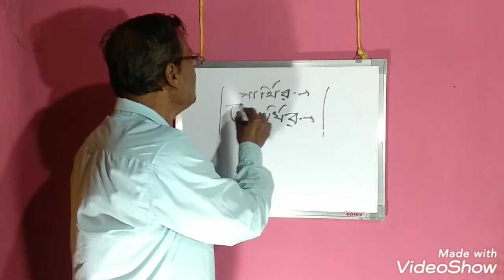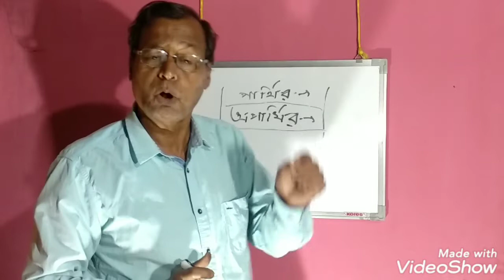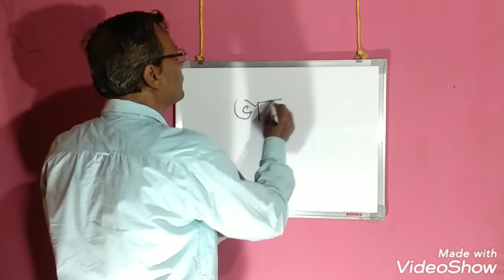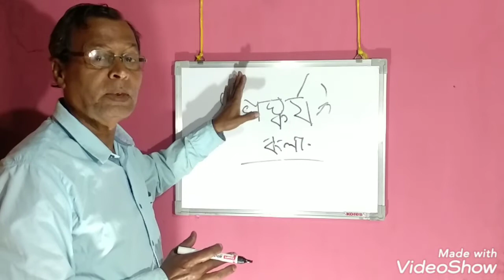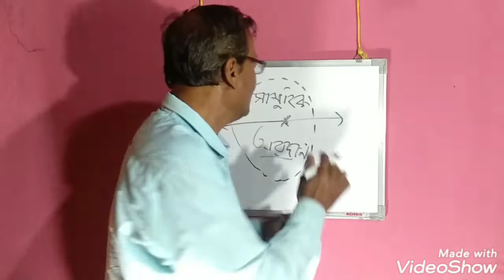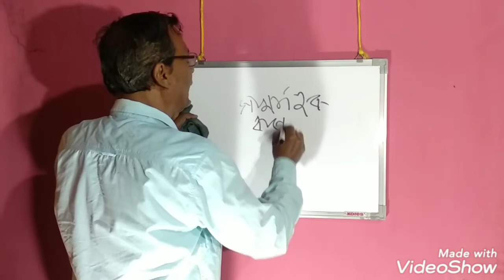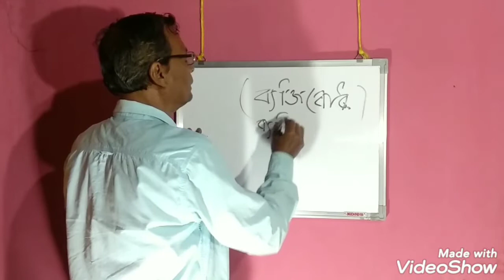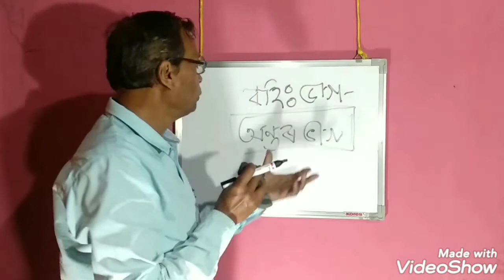ভাৰতীয় সংস্কৃতি, চতুৰ্থ ভাগ,(Class-10)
পাঠদান- বেণীমাধৱ বৰা, অৱসৰপ্ৰাপ্ত শিক্ষক, খনামুখ উচ্চতৰ মাধ্যমিক বিদ্যালয়।